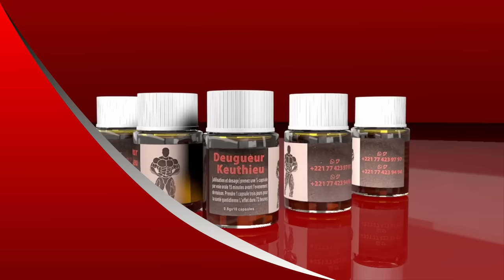Première réaction de Talfa après son défaite contre Youssou ndour….. da ma bléssé si lokho..